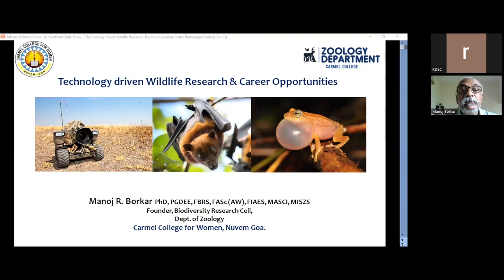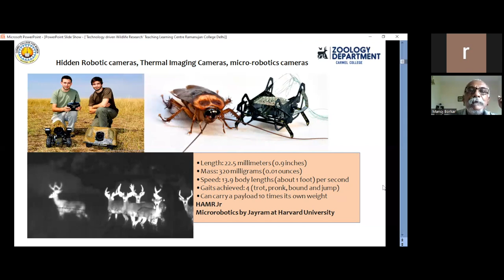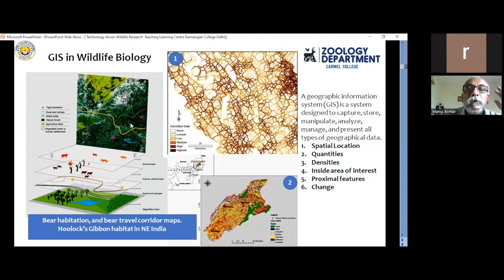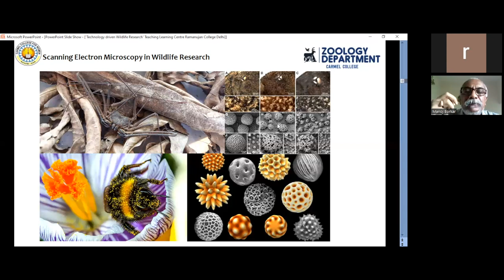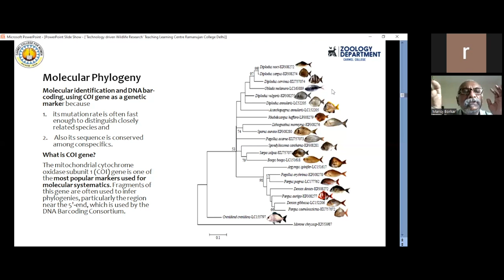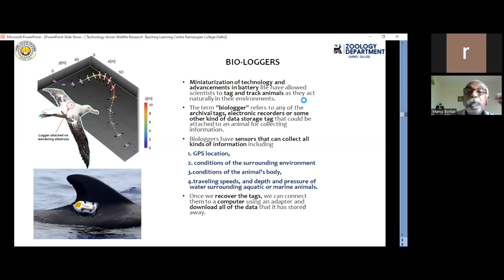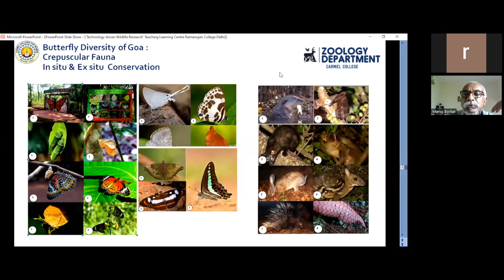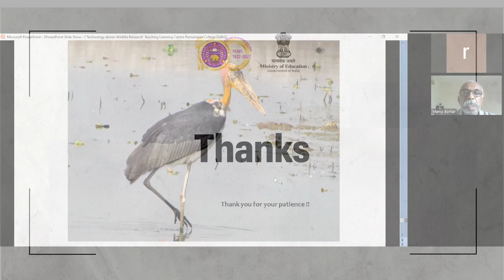Technology Driven Wildlife Research & Career Opportunities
Dr. Manoj Borkar